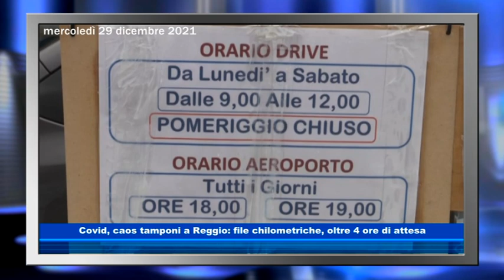Covid, caos tamponi a Reggio: file chilometriche, oltre 4 ore di attesa